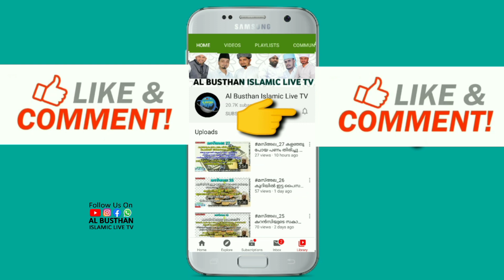ചിന്തനീയമായ പ്രഭാഷണം || ഓണമ്പിള്ളി മുഹമ്മദ് ഫൈസി || AL BUSTHAN ISLAMIC LIVE TV